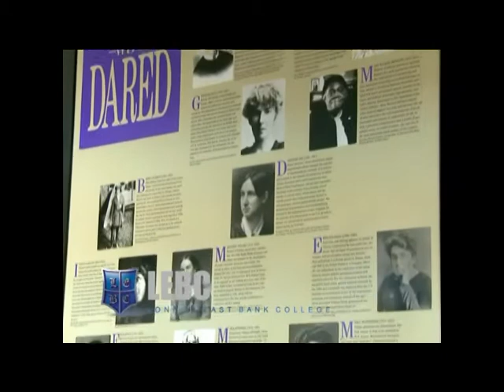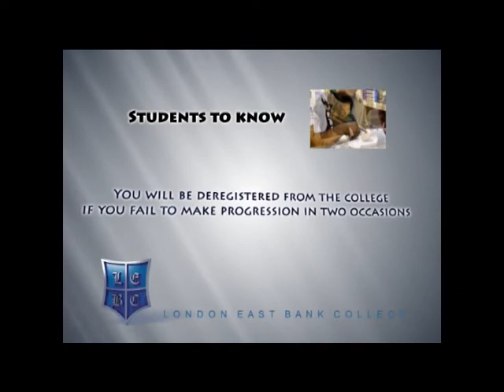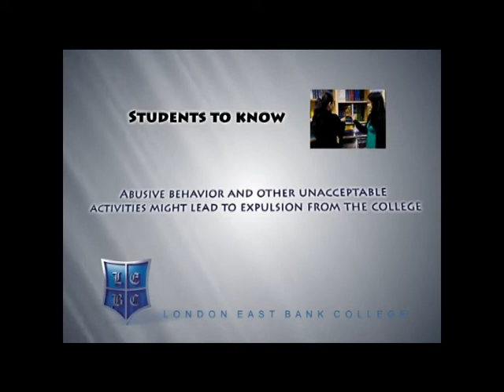London East Bank College Documentary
A documentary on London East Bank College (LEBC)